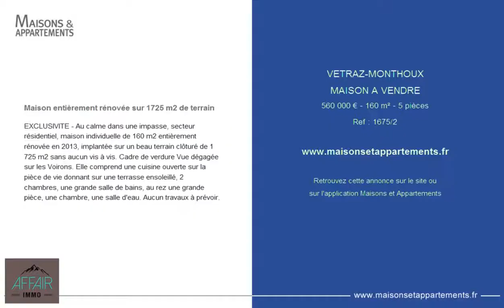VETRAZ-MONTHOUX - MAISON A VENDRE - 560 000 € - 160 m² - 5 pièces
Référence : 1675/2

Maison entièrement rénovée sur 1725 m2 de terrain
EXCLUSIVITE - Au calme dans une impasse, secteur résidentiel, maison individuelle de 160 m2 entièrement rénovée en 2013, implantée sur un beau terrain clôturé de 1 725 m2 sans aucun vis à vis. Cadre de verdure Vue dégagée sur les Voirons. Elle comprend une cuisine ouverte sur la pièce de vie donnant sur une terrasse ensoleillé, 2 chambres, une grande salle de bains, au rez une grande pièce, une chambre, une salle d'eau. Aucun travaux à prévoir.

Cette annonce vous est proposée par l'agence AFFAIR IMMOBILIER